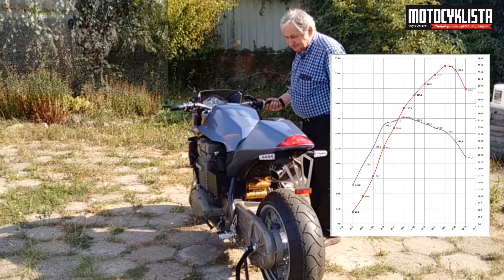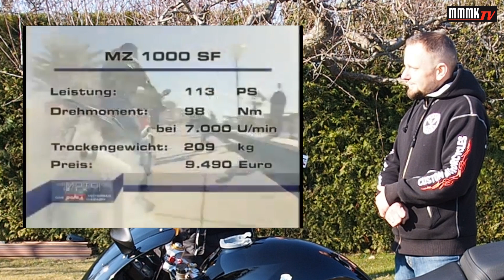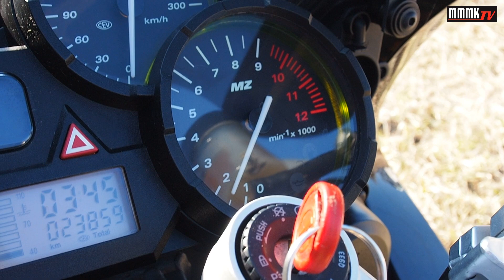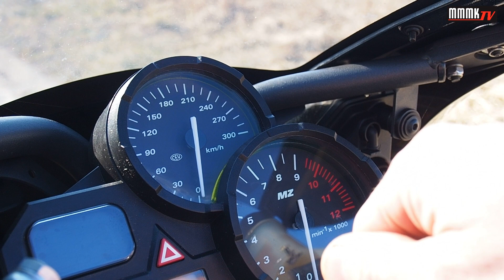MZ1000S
Dziękuję Tomkowi za świetne przygotowanie tematu !